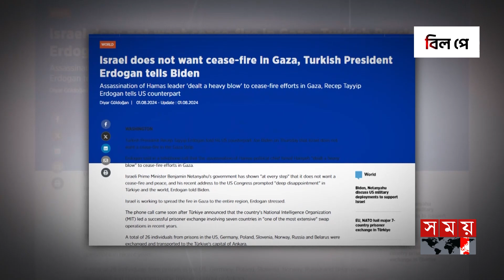মধ্যপ্রাচ্যের উত্তেজনায়ও গাজায় থেমে নেই বর্বরতা | Israel Palestine Conflict | Middle East | Somoy TV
Somoy TV: t.ly/Se1z
Somoy TV Bulletin: t.ly/iqIq
Somoy Entertainment: t.ly/3dWC
Somoy Sports: t.ly/iASp
SOMOY TV ISLAMIC: t.ly/zU6a

Somoynews.tv: t.ly/Y7ab
খেলার সময়: t.ly/xJ5H
সময়ের গল্প: t.ly/EW3M
এ সময়ের বাণিজ্য : t.ly/m3ir

Groups:
Somoy TV (Official)✅: t.ly/ajiO
Somoy Entertainment✅: t.ly/8CLh
Somoy Business✅: t.ly/4xaJ